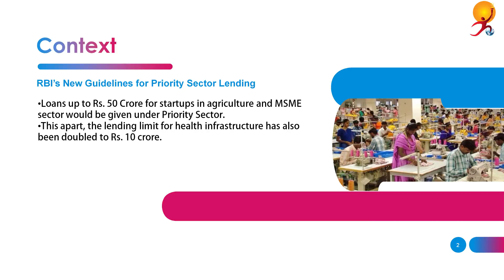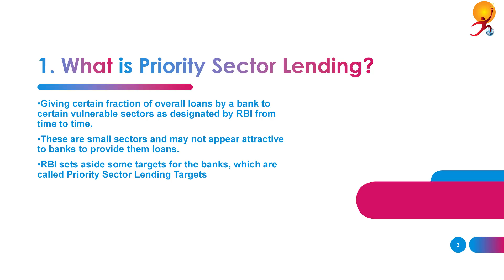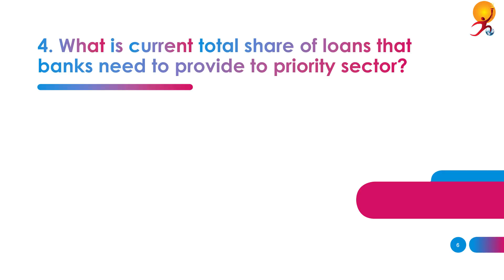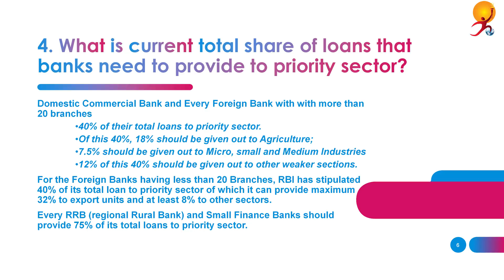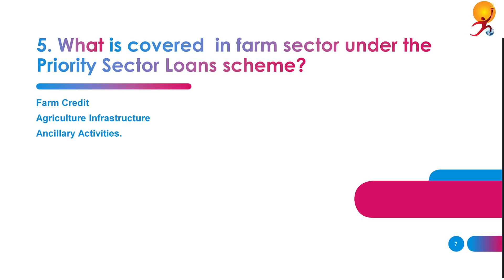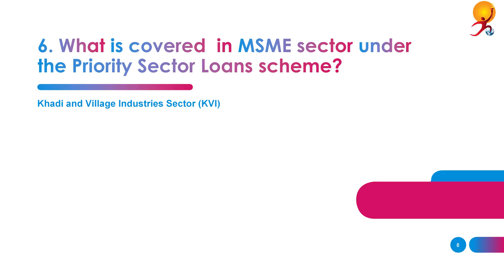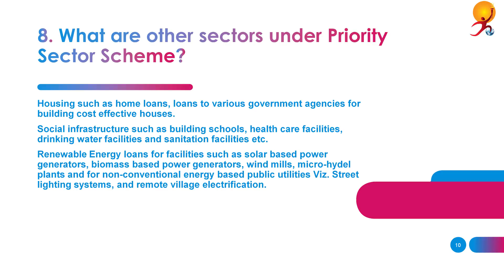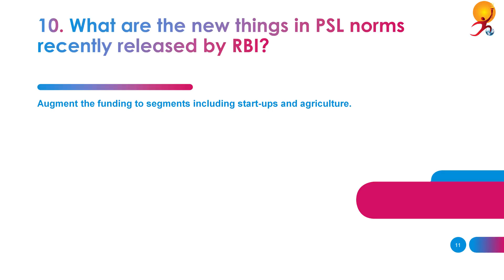#5: RBI's New Priority Sector Lending Norms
In the first week of September, 2020, the Reserve Bank of India has revised the Priority Sector Lending norms. As per the new guidelines, loans up to Rs. 50 Crore for startups in agriculture and MSME sector would be given under Priority Sector.